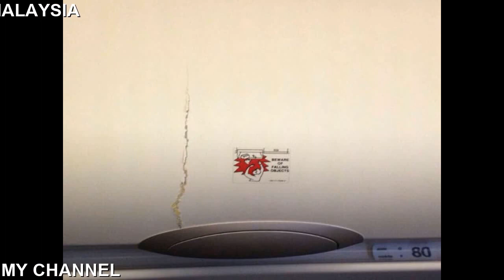Malaysia Airlines Plane Battered By 'Severe Turbulence' During Flight From Heathrow Airport Leaving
Malaysia Airlines plane battered by 'severe turbulence' during flight from Heathrow Airport leaving dozens of passengers injured

Photos shared on social media showed toppled food carts, food strewn all over the aisle and cracks in overhead passenger units
Dozens of passengers on a Malaysia Airlines flight from Heathrow have been injured after their plane was battered by 'severe turbulence'.

The storm struck flight MH1 this morning leaving hundreds of passengers terrified as the Airbus A380 was knocked around thousands of feet in the air.

The company said in a statement they aircraft, carrying 378 crew and passengers, suffered "a brief moment of severe turbulence" over the Bay of Bengal.

It is understood up to 34 people were hurt.

Injured passengers and crew on the flight, an Airbus A380, were treated by medical officers on arrival on Sunday, the company added.

The Malaysia Airlines statement on their Facebook page read: "During the flight over the Bay of Bengal the passenger seatbelt light was switched on due to air turbulence. Due to a brief moment of severe turbulence some passengers suffered minor injuries.

"Medical crew and Malaysia Airlines senior management met the aircraft on arrival in Kuala Lumpur International Airport (KLIA). A small number of affected passengers and crew have been treated by medical officers.

"Malaysia Airlines has assisted the 378 passengers and crew onboard MH1 and sincerely apologises for any inconvenience caused by this weather event which was entirely beyond our control."
Commenting on the post, Harith Azman said: "I was one of the passenger in the plane and I think the pilot did the best they could to take us all home safely.

"The plane went into a very bad weather and caused the plane to free fall. The food weren't served because the trolley was damaged."